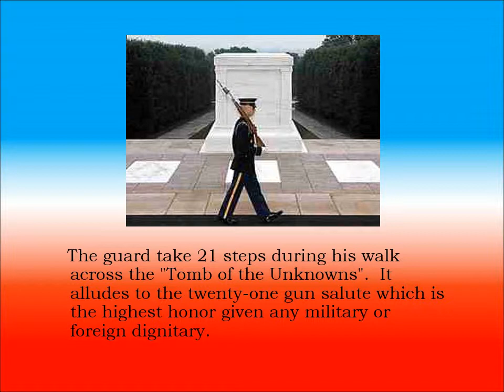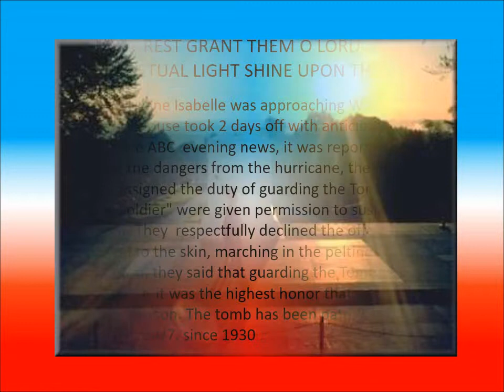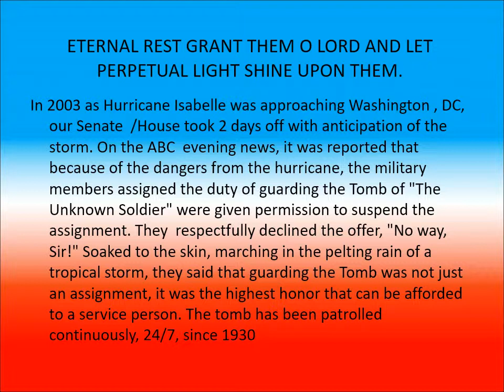2017 Unknown soldier